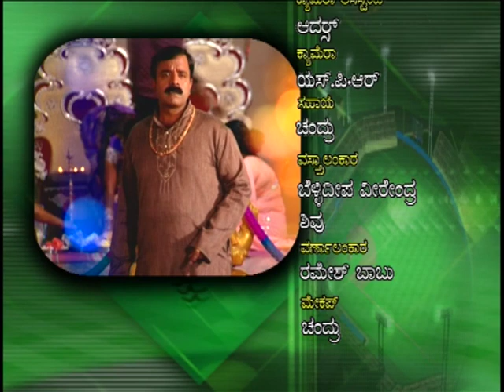Gruhalakshmi Episode 35